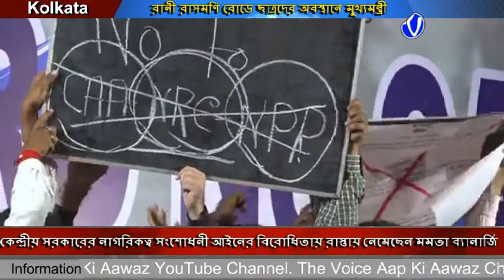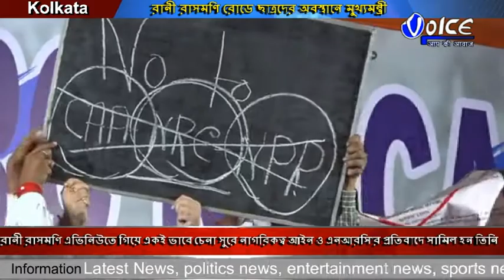নাগরিকত্ব আইন ও এনআরসি'র প্রতিবাদে রানী রাসমণি রোডে ছাত্রদের অবস্থানে মুখ্যমন্ত্রী মমতা ব্যানার্জি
কেন্দ্রীয় সরকারের নাগরিকত্ব সংশোধনী আইনের বিরোধিতায় রাস্তায় নেমেছেন মমতা ব্যানার্জি,এই ইস্যুতে লাগাতার কর্মসূচি নিয়েছেন তিনি,এদিন রানী রাসমণি এভিনিউতে গিয়ে একই ভাবে চেনা সুরে নাগরিকত্ব আইন ও এনআরসি'র প্রতিবাদে সামিল হন তিনি,এদিন মঞ্চ থেকে ফের একবার এনআরসি ও সিএএ বাতিলের দাবি তুললেন মুখ্যমন্ত্রী